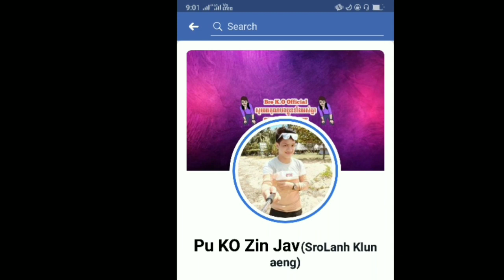FREE FIRE Sell Hero 20$ #2 / K.Ö Płäÿ Böÿ